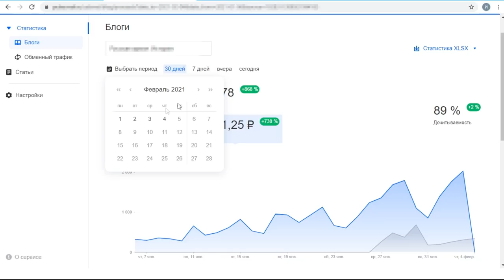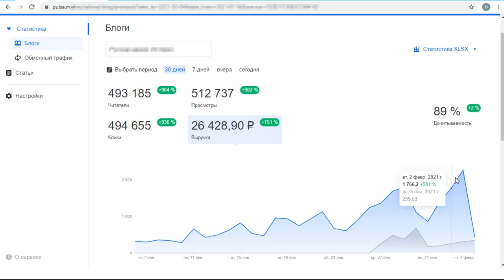Сколько я заработал за месяц на Пульсе от Маил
Вот и прошел первый месяц с того момента, как я начал писать статьи на Пульсе от Маил. В этом видео делюсь успехами - показываю, сколько можно заработать, какую аудиторию я получил в этом месяце и вообще за все время. Показываю самый высокий суточный заработок и самый низкий доход за все время. Делюсь своими мыслями о том, почему удается столько заработать на Пульсе и в чем отличие от Яндекс Дзен